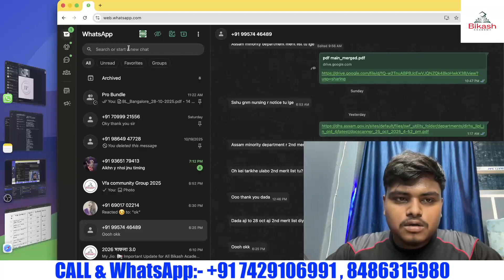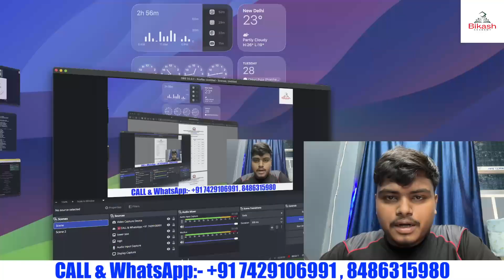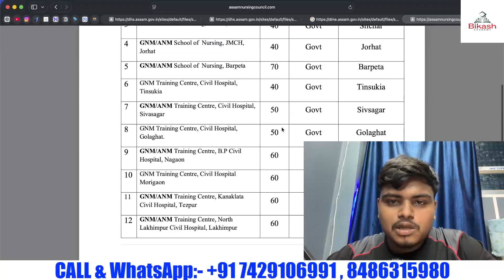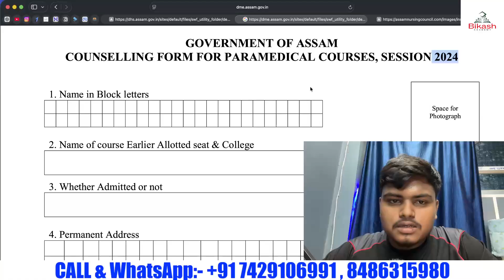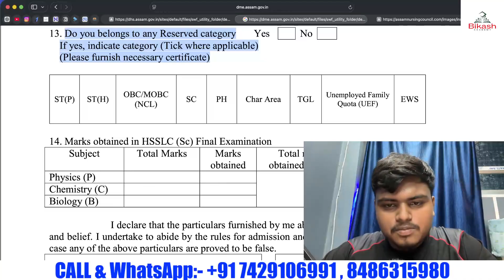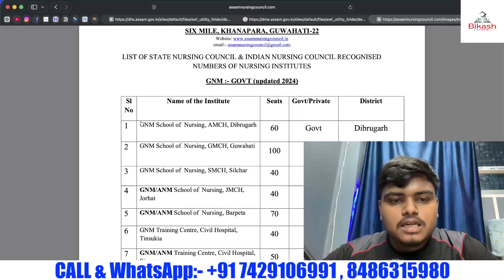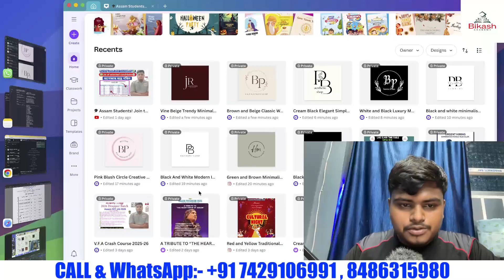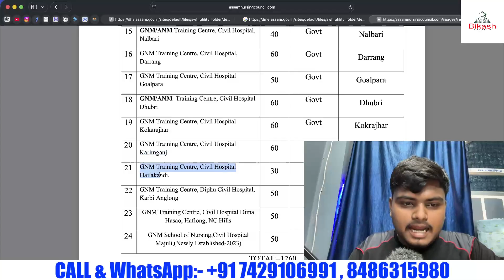SSUHS GNM NURSING 2025🔥1st Counselling Full Process🔥Rank Wise Seat এনেকৈ দিব লাগিব🔥এইটো ভুল নকৰিবা